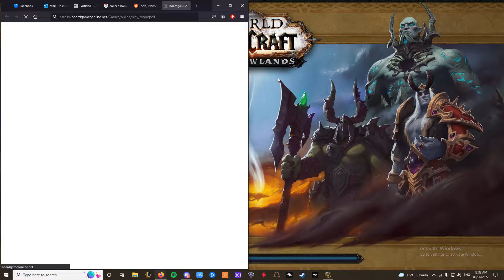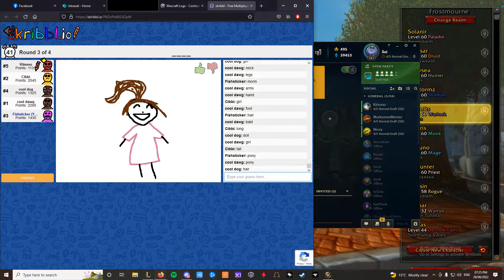Editor12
Zephrane drowned.